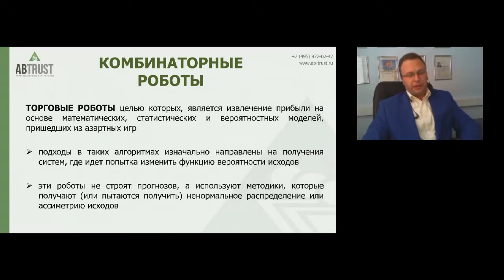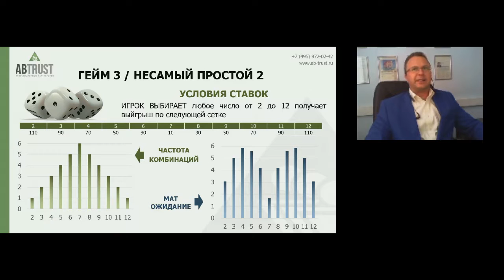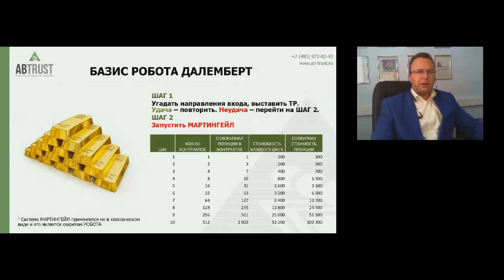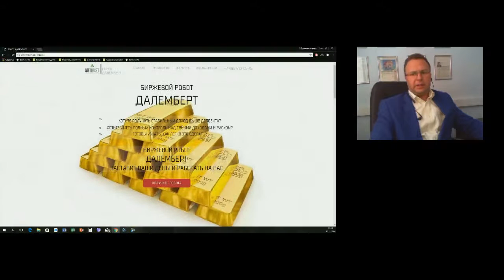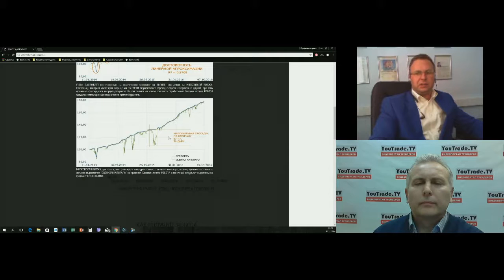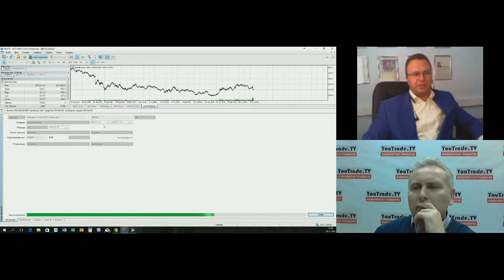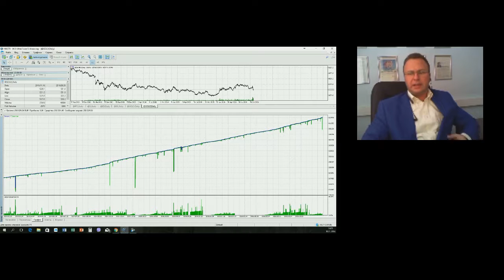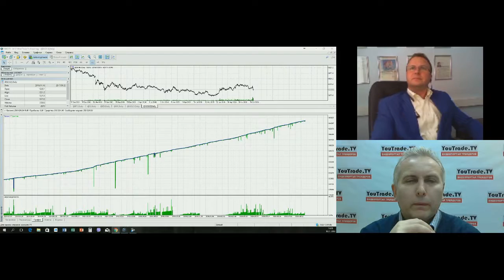Алексей Бачеров. Алготрейдинг 16 ноября 2016 г.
Передача "Алексей Бачеров. Алготрейдинг" на видеопортале трейдеров YouTrade.TV 16 ноября 2016 г.